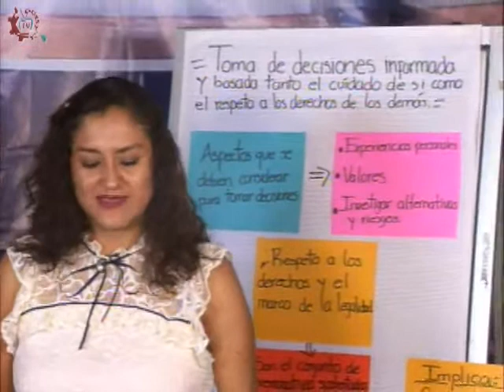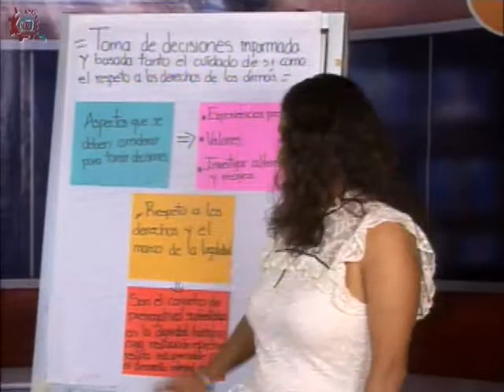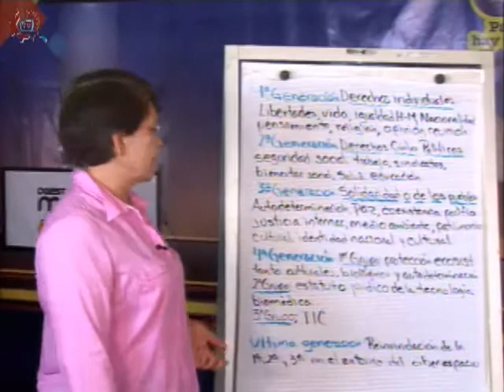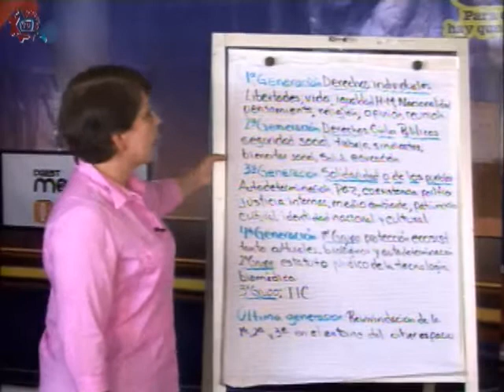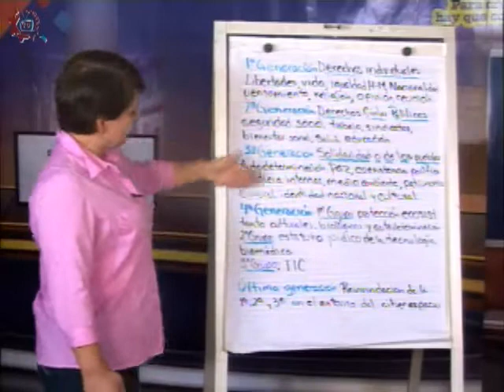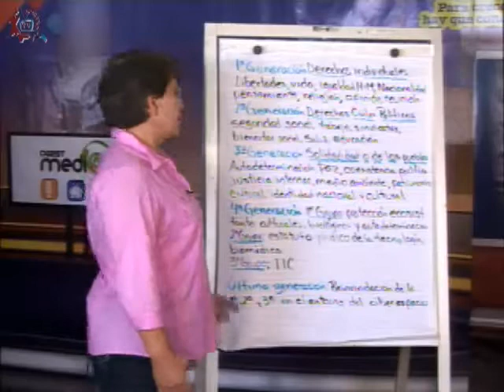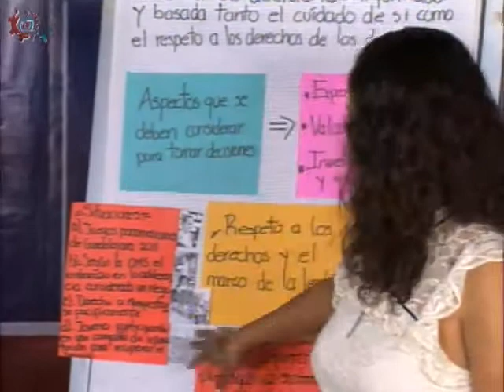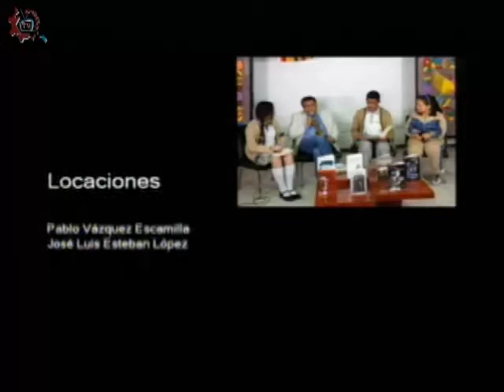CE 17-18/Formación cívica y ética/3er grado/EST 17